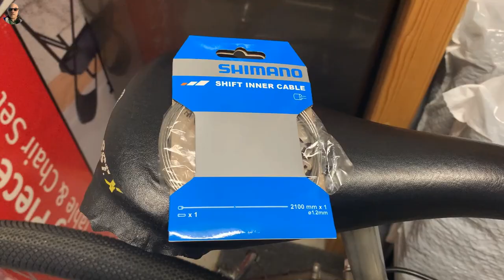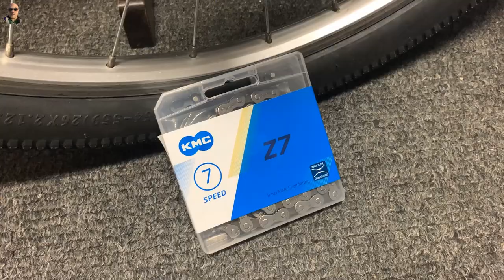Retro MTB Bike Restoration | 1996 Marin Hawk Hill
Step-by-step bike build of how I restored an old bike. More than just a rebuild, but not quite a full restoration; this was a fun project. It was my cousin's old bike, just sitting in storage gathering cobwebs and developing a few rust spots. So I decided to give it a second life. Everything was disassembled and cleaned. The only parts changed were the tires, inner tubes, rim tape, chain and rear shift cable. The saddle and seat tube were donated from my other cousin's bike. I hope you find this video useful and entertaining, so sit back end enjoy!

Table of Contents:
0:00 - Before photos
0:21 - New tires
1:22 - Rim tape
2:06 - Rear cassette
3:34 - Bottom bracket
5:11 - Stem and handlebar
6:04 - Crankset
7:31 - Seat tube and saddle
8:03 - Rear wheel
8:45 - Rear derailleur
9:23 - Rear brakes
11:12 - Guide and cables
11:35 - Front derailleur
12:23 - Front brakes
13:52 - New rear shift cable
17:02 - New chain
18:41 - Walkaround/photoshoot